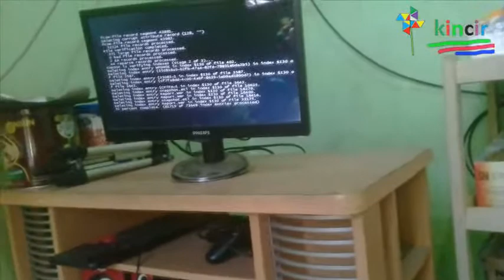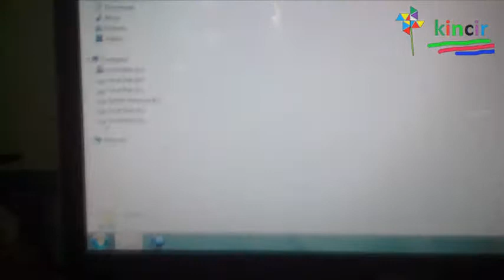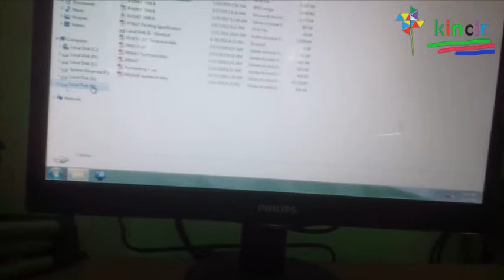Cara Memperbaiki Hardisk dan BackUp Data Hardisk yang tidak terbaca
Langkah di atas merupakan tutorial untuk setting PC, tutorial di atas juga bisa diterapkan pada windows 7, windows 8 dan windows 10.
Mudah install Microsoft office 2016 untuk pelajar, Merubah rubah wallpaper computer, Memperbaiki The user profile service failed the logon, Susah memasukan password karena keyboard rusak, Setting komputer aman untuk anak, Setting jam tanggal pada computer, Cara Menghapus aplikasi dari computer, Mematikan Windows defender cara 2, Disable windows defender cara 1, BELAJAR KOMPUTER (baru belajar), Mengembalikan icon file yang berubah, Install Windows 10 tanpa setting bios tanpa menghapus data, Keyboard rusak Susah memasukan password win 10, Masuk Safe mode tanpa tombol F8, Yang harus dilakukan setelah Instal Ulang, Setting menambah perlindungan komputer dari virus, Mudah Install windows 10, Setting client UNBK windows 8, Setting client UNBK windows 7, Setting kabel RJ 45 straight, Setting bios untuk install ulang, Mudah install windows 7, Install Drive setelah instal ulang, Install printer HP M102a, Membuat partisi tanpa instal ulang (Windows 7 8 10), Cara mematikan Update windows 10, A required CD DVD drive device driver is missing, Langkah Aktivasi office 2016 serta mengatasi masalah soft KMS yang error, Instal Print HP LaserJet P1102w dan penjelasanya, BURNING tanpa Aplikasi (windows 10), How create partition windows 10 (arrange), How create partition windows 7 without delete the data, Easy install Windows 10 Use Flasdisk, Langkah instal windows server 2012, Instal windows 7 without delete the data, Cara UPGRADE dan Instal CPU untuk SERVER UNBK, Cara Install DRIVE setelah install windows, INSTAL WINDOWS 7 dan DRIVE serta langkahnya, Instal WINDOWS 7 dan langkahnya, UPGRADE dan BUILDUP CPU serta penjelasanya, Mengaktifkan wifi tanpa tombol keyboard, Cara Instal Printer canon PIXMA MP series, Cara Install operating sistem dengan virtualBox, Cara Install Windows 10 Langkah dan penjelasanya, Cara install dan upgrade microsoft office, Cara BURNING tanpa aplikasi apapun, Install windows 7 dengan flashdisk (tanpa menghapus data), Cara Install DrivePack mudah, Cara merakit CPU / How to assemble CPU, How to fix Windows scrip host is disabled,